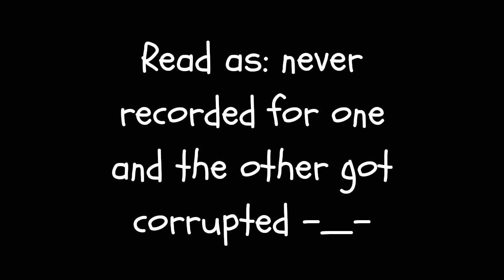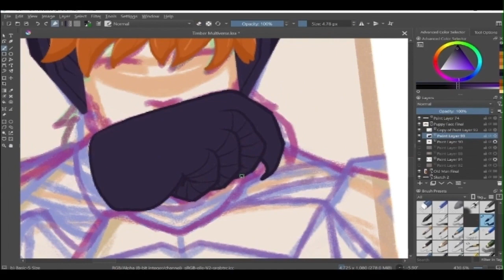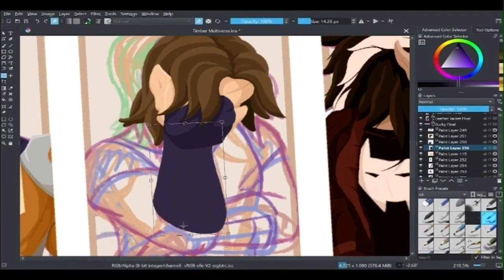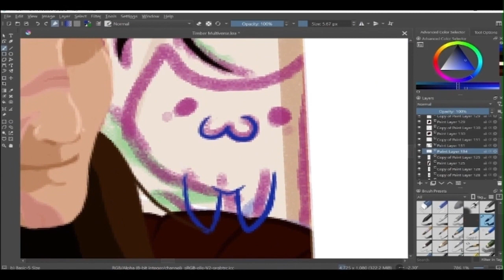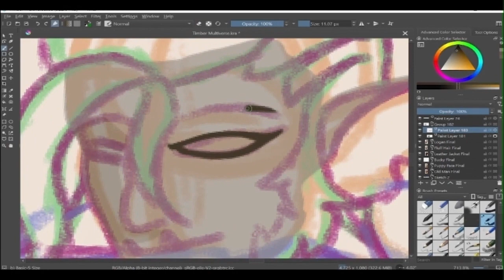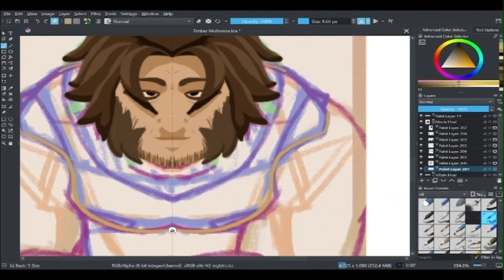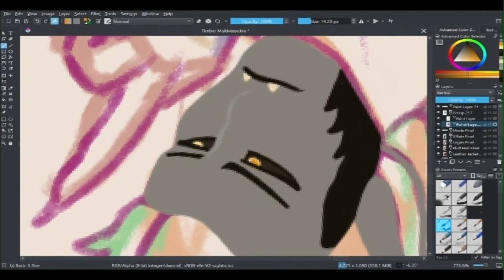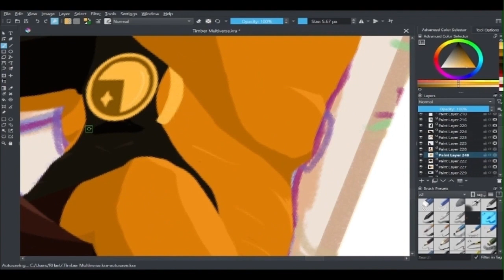Timberverse Speedpaint (Now With 100% More Ranting!)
Three months. This took me THREE. MONTHS. From conception, to filming, and editing, holy heck, I hate myself for it, but god dang was it worth it!
So, yeah, if you couldn't tell already, Timberwolf is one of my favorite heroes, and I decided to make an entire video ab him bc of it.
As stated in the video, feel free to politely correct me on anything, or add to what's already been said (I will not be entertaining repeat comments or a-holes) I always love knowing more ab this giant idiot.
I wanted to find photo evidence of Timber and the weird stuff he did in the bg (Like the time he played Flickball with Star, and him sitting in a ball) but this had already taken me so long, I was too gassed out to scroll through 24 episodes for 10 seconds of film.
-Music and characters are not by me
-Beginning theme for Drawing a Blank belongs to Blixemi and Tennelleflowers
-Thanks again to my friends for putting up with my crap, love y'all!